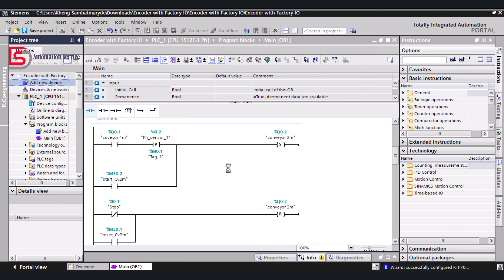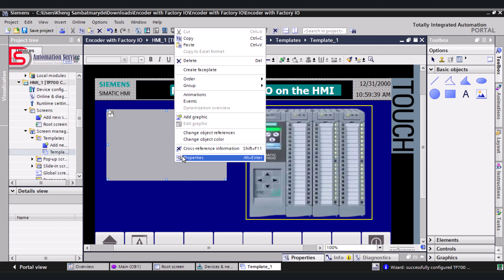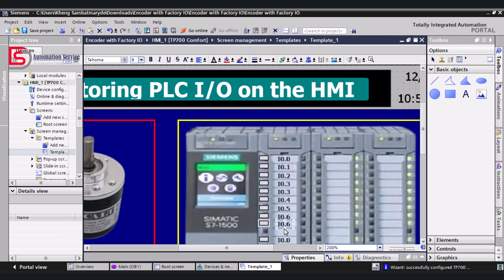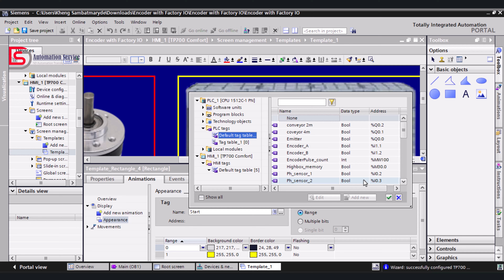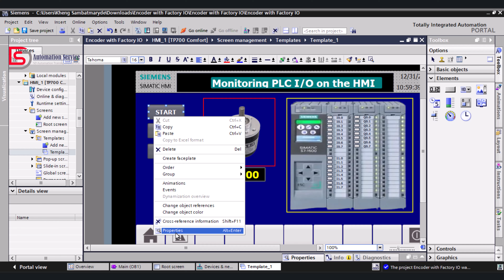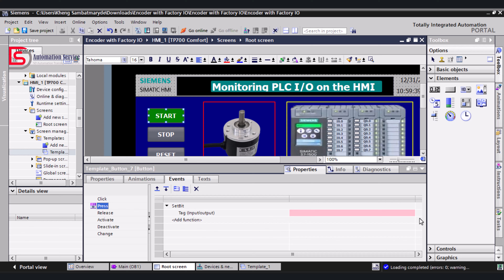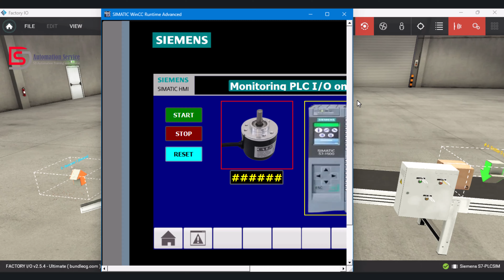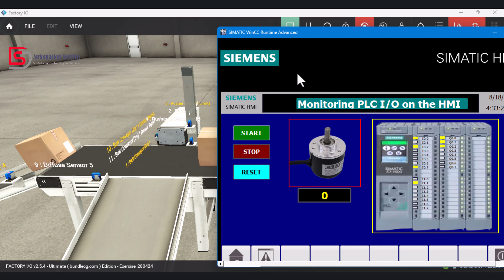How to Monitoring PLC I/O Status on HMI in TIA Portal V17 | HMI Tutorial | SCADA | WinCC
TIA Portal, SCADA, VFD, PLC Program, Automation, Industrial Automation, Siemens, HMI Design, PLC program, Motor Control